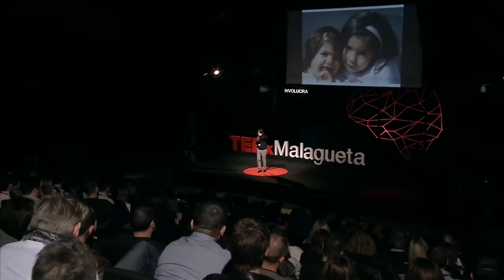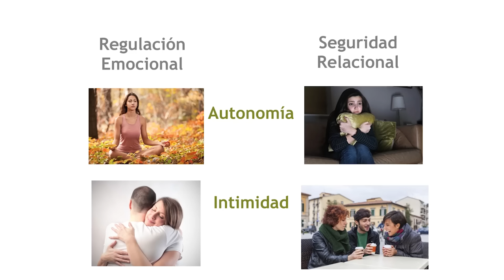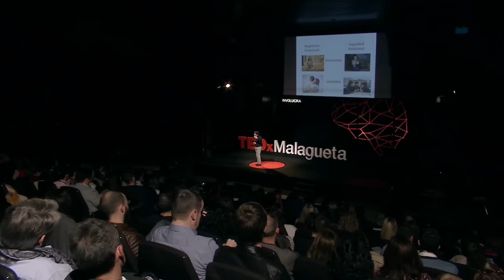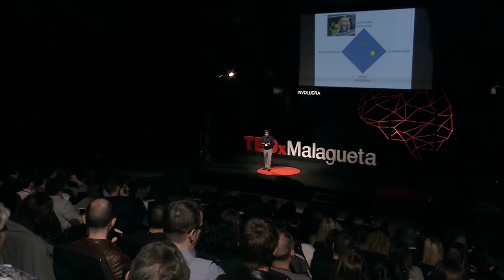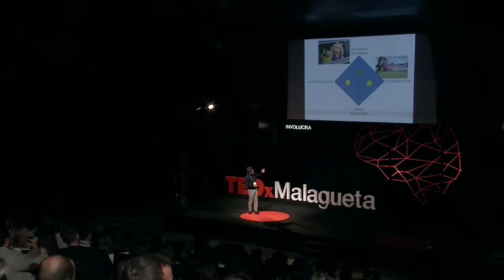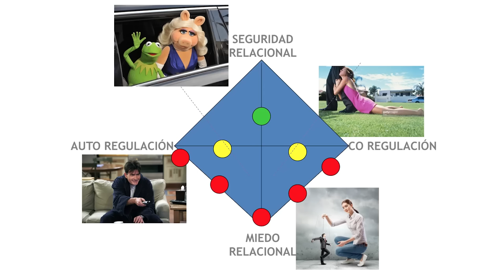Dependencia emocional. | Arun Mansukhani | TEDxMalagueta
¿Es negativo siempre ser dependiente emocionalmente? En esta sorprendente y divertida charla en la que todos nos sentiremos identificados, Arun nos enseña cómo detectar las personalidades con las que podemos entablar una sana relación de co-dependencia. Arun es Psicólogo Clínico (PsyD). Master en Psicología Clínica. Master en Sexología. Experto Universitario en Hipnósis Clínica. EuroPsy Specialist in Psychology y Psychotherapy. Miembro de la Junta Directiva de la Federación Española de Sociedades Sexológicas (FESS). Presidente de la Comisión de Adopciones Internacionales del COP-AO. Asesor ante el ORAS-CONHU (Fondo de Poblaciones de Naciones Unidas). This talk was given at a TEDx event using the TED conference format but independently organized by a local community.